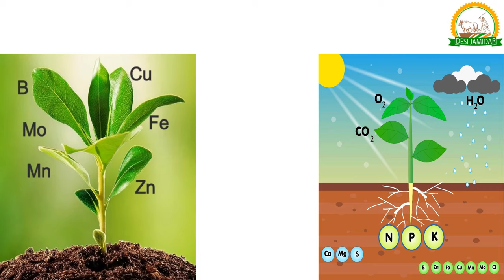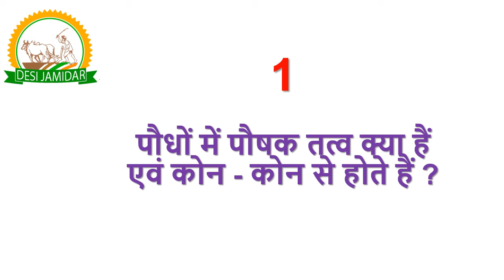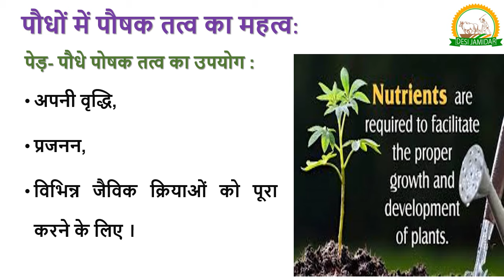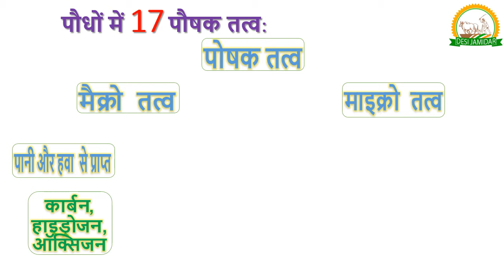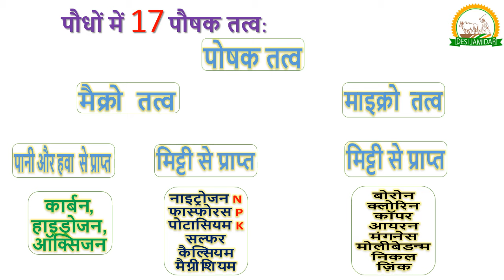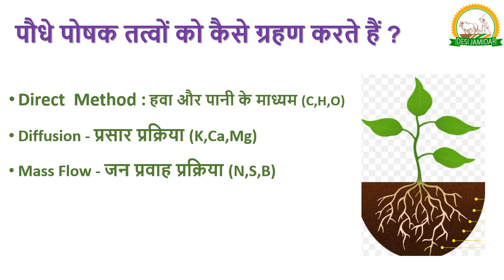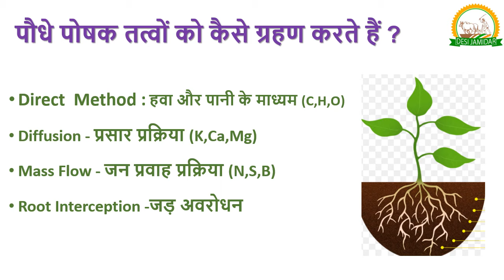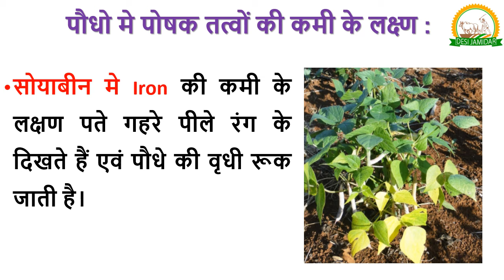पौधो के 17 पोषक तत्व । इसको समझ लिया तो कभी खेती मे नुकसान नही होगा पैदावार बढ़ाने का रामबाण इलाज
इस विडियो मे पौधो के 17 पोषक तत्वो के बारे मे पूरी जानकारी दी गयी है। इस की सायहता से आप अपनी फसल को पूरा पोषण दे पायेंगे जिस से आपकी पैदावार बढ़ेगी एवं फल की गुणवत्ता भी सबसे बेहतर रहेगी ।
नमस्कार प्यारे किसान साथियो मैं आपका अपना KP सिहाग स्वागत करता हूं । आपके अपने चैनल देसी ज़मीदार पे । मैं आज फिर एक नया वीडियो लेके आया हु जो कि अपने विषय की भरपूर जानकारी के साथ मे ह तो आप विडीओ को अंत तक जरूर देखिएगा ।

मिर्च की खेती अमरूद की खेती , पपीते की खेती हरयाणा में ।multilayer farming के वीडियो भी आपके लिए बनाने वाले ह ।।

Samsung s10 mobile..

Canon 200D dslr.

Boya microphone --